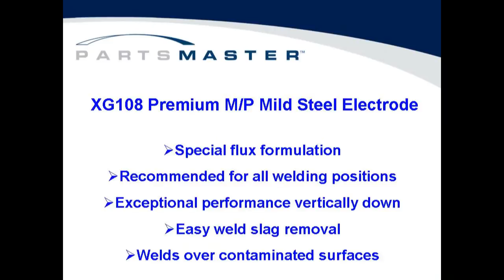NCH Partsmaster - XG 108 Premium MP Mild Steel Welding Electrode